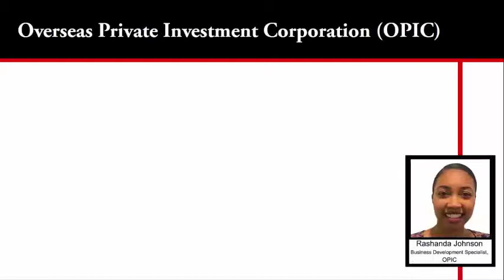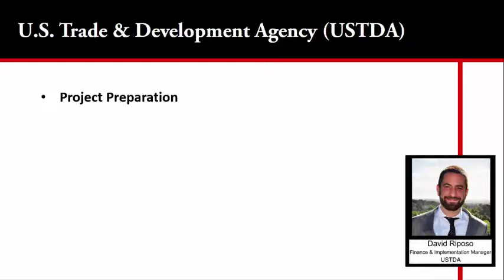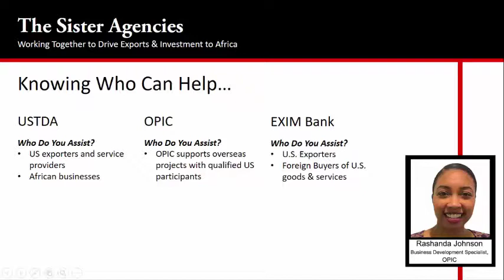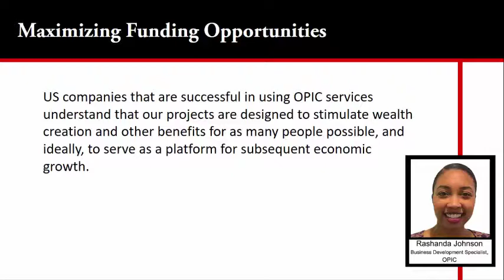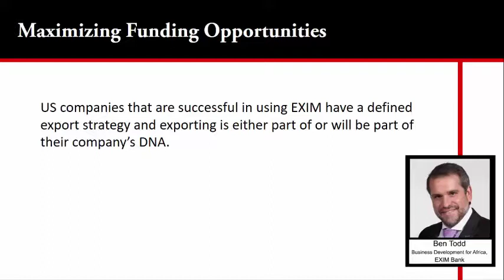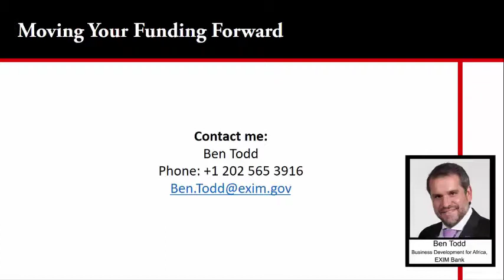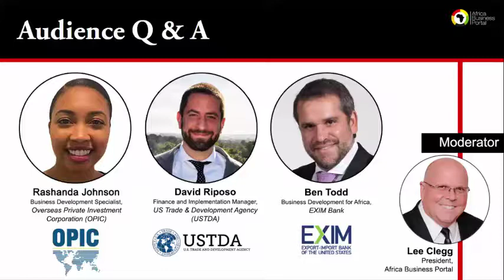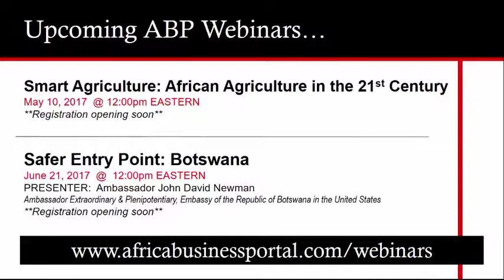ABP Webinar: Unlocking the Secrets of US Lending in Africa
Looking for investors can be hard. And a big part of the difficulty is even knowing where to begin looking. Join us, along with panelists from OPIC, EXIM Bank & USTDA, as we begin to unlock some of the best kept secrets to U.S. lending in Africa- including what programs are the best fit for you and where to find them.